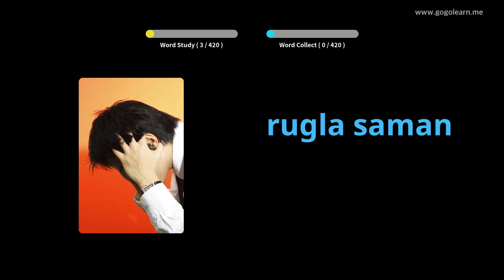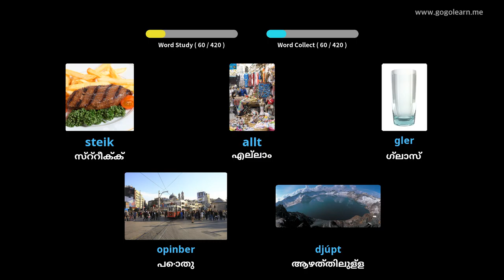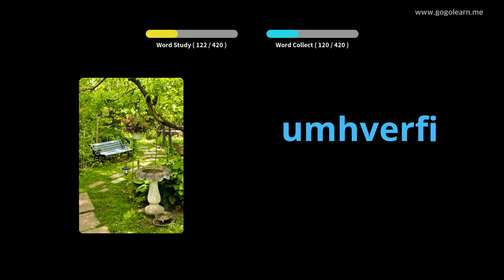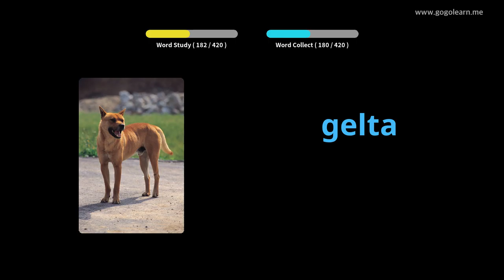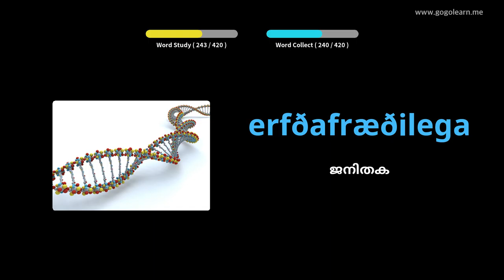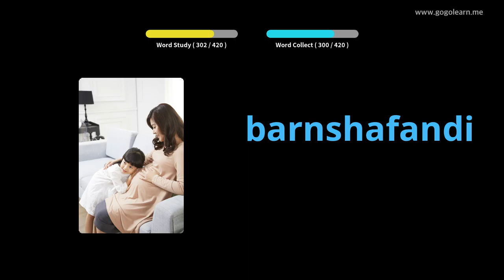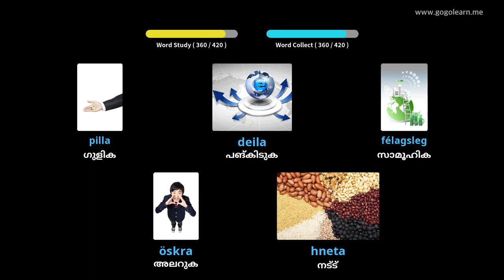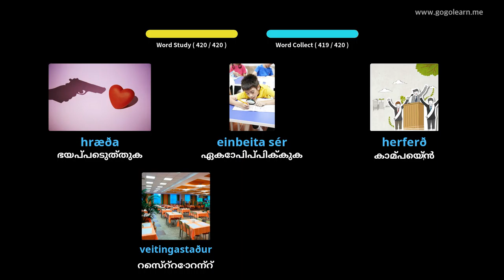ഐസ്‌ലാൻഡിക് പദാവലി സെക്കൻഡറി സ്കൂൾ 3 | Golearn